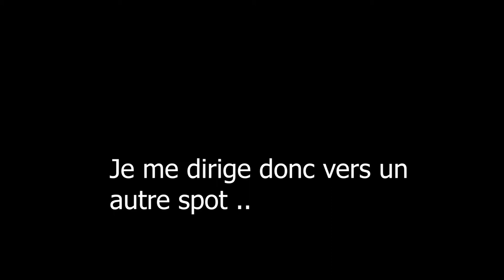#12 Daily Observation il faut attraper Rocky !!!! Motovlog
LIRE DESCRIPTION ! ! ! ! !

-Configuration du pc :
960 gtx 4go
Alim 450W
8go ram
250ssd
Elite desk 800